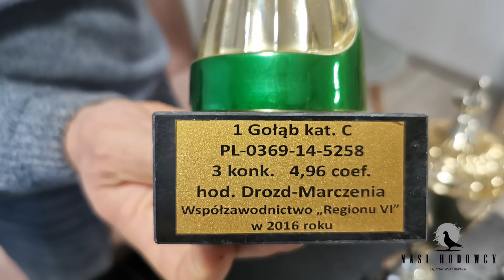Z wizytą u hodowcy Tadeusza Drozda - cały film - Prostota hodowania i lotowania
W miniony weekend odwiedziliśmy hodowlę kolegi Tadeusza Drozda, który w sezonie 2016 osiągał spektakularne sukcesy:  2 Vice mistrz Regionu Poznań w kat. "C" oraz pierwszy lotnik kat"C" w Regionie z wynikiem: 4,69 coef,  I Vice Mistrz w kat "C " 2016 w okręgu Zielona Góra i tytuł II Vice Mistrza okręgu Zielona Góra w kat. "D"

Zapraszamy do filmu.

W tym filmie zobaczysz:

Gołębie pocztowe,
Szybkie gołebie pocztowe,
Mistrzostwo kat. "C" i "D"
Prostota w hodowli,
Nasi hodowcy,
Hodowla gołębi pocztowych,
Szybkie gołębie,
Praktyczny gołębnik,
Filmy o gołębiach,

Race Pigeon.